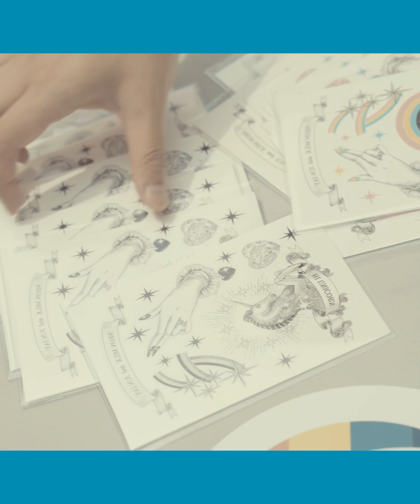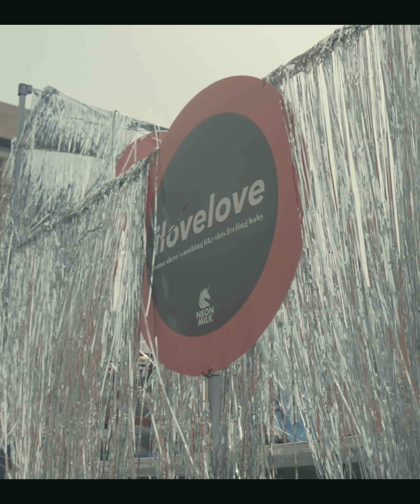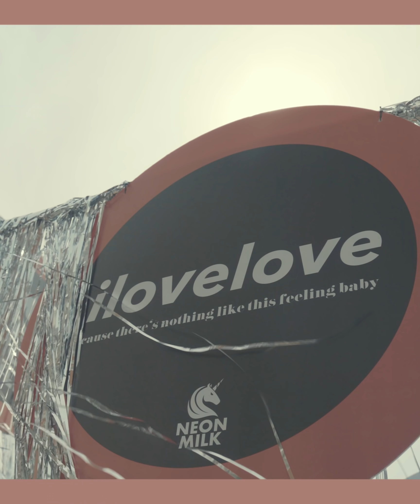서울 퀴어 퍼레이드 with 네온밀크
2019년 6월 1일 서울 퀴어 퍼레이드
네온밀크의 부스와 퍼레이드 차량에 함께 해주신 모든 분들 감사드립니다 🏳️‍🌈

그리고 부스와 퍼레이드 차량을 준비하고 운영하고
마무리까지 무사히 즐겁게 끝내준
네온밀크 팀원들과 친구들에게도 너무 고맙다는 말을 전하고 싶어요

서울의 LGBTQ+ 컬쳐와 관련된 네온밀크 영상들은 매주 업데이트 됩니다!